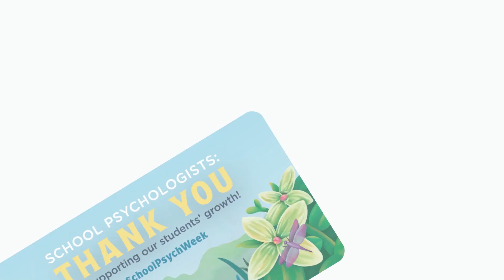SDUHSD School Psychology Week - Meet Dorothy Guinter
Happy National School Psychology Week! This week, schools nationwide will celebrate National School Psychology Week (NSPW) and the theme "Let's Grow Together" to highlight the critical work school psychologists do to help students thrive.

This week we will meet some of the wonderful school psychologists in the San Dieguito Union High School District. Today we meet Dorothy Guinter!